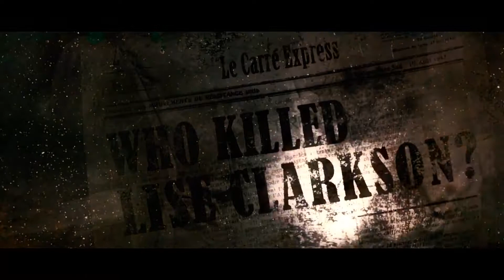Deadly Premonition 2: A Blessing in Disguise - Nintendo Switch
The true sequel to Deadly Premonition is coming to Nintendo Switch.

In the year 2005, FBI agent York visits Le Carré, a small town in New Orleans where he encounters a mysterious serial murder case alongside his “friend” Zach.

Produced by the original creator team. The story takes place in a small town in New Orleans which was created based on research and interviews.